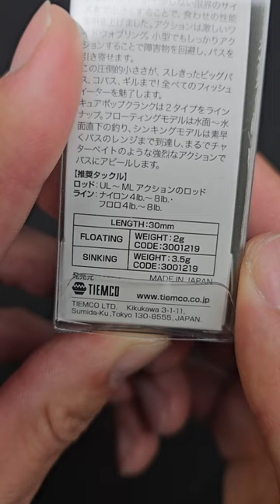Tiemco Critter Tackle Cure Pop Crank F - Micro Wakebait for Bait Finesse Fishing BFS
Micro wake bait anyone?
This is a cool tiny Crankbait from @tiemcobassfishing. The Cure Pop Crank is 30mm long and is 2.2g total with the hardware. Mainly floats and goes a bit sub surface, so use mono to keep it up or fluoro to get it subsurface easier without the need to retrieve too fast!